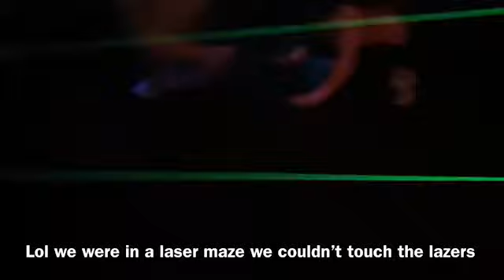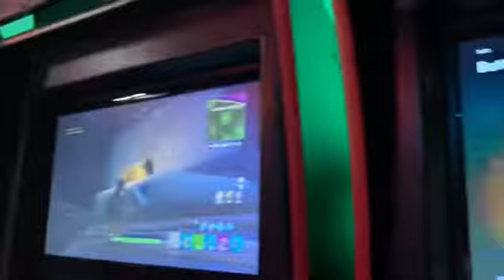Going to PA/vlog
Hey guys finally did another vlog! Hope you guys enjoy/enjoyed this video. Today is Nessa’s bday so leave some happy bday comments and some love in the comments for her! And my YouTube isn’t working so I can’t put a previous video on my outros for now.